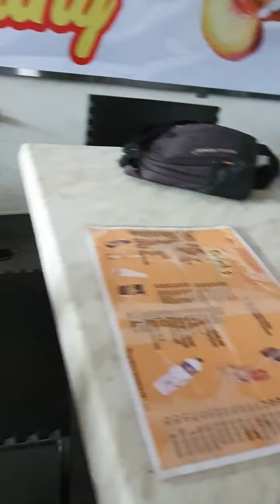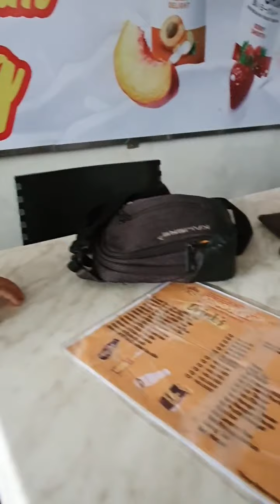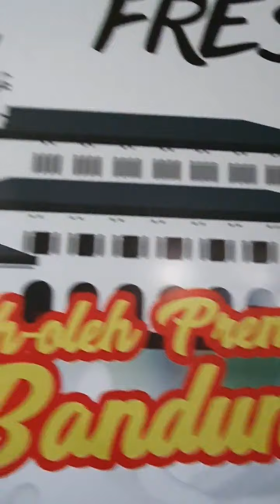Kangen Kulineran Di Bandung | L0ckdown Di rumah aja